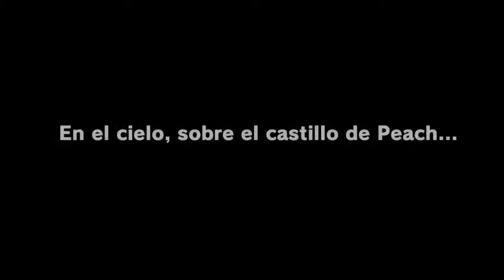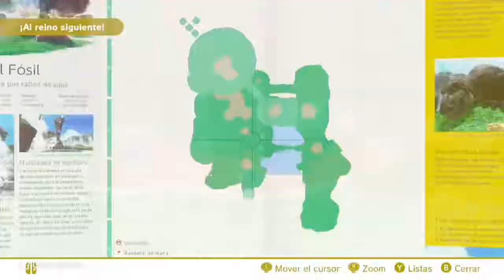Super Mario Odyssey (HD) - #1 Cataratas Prehistóricas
¡Una aventura global nos espera en Super Mario Odyssey!

¡En este video comenzamos la historia, nos enfrentamos a Bowser, conocemos a Cappy, exploramos el Reino Sombrero y llegamos al Reino Catarata!

Canción del Outro: Jump Up, Superstar! de Kate Higgins